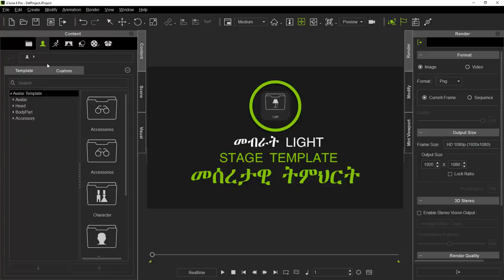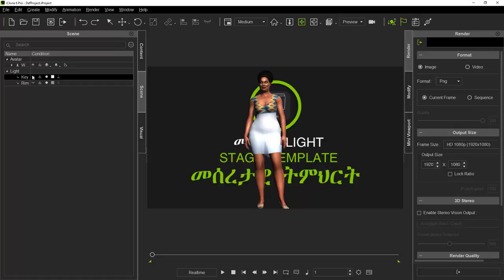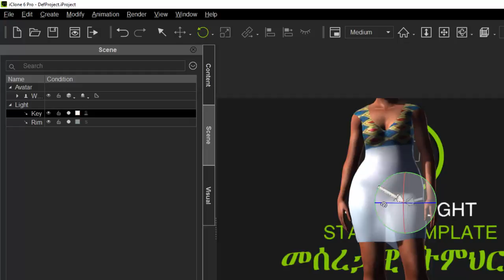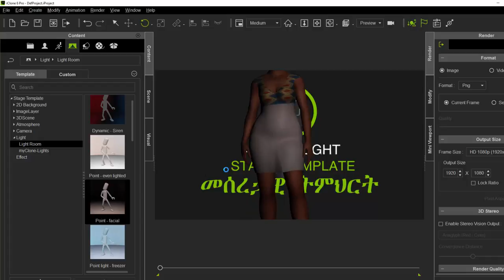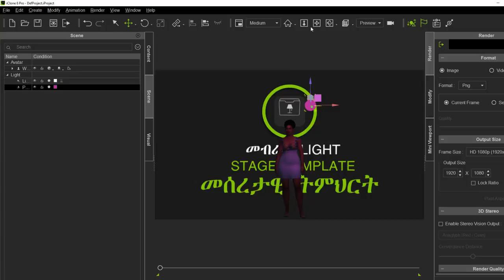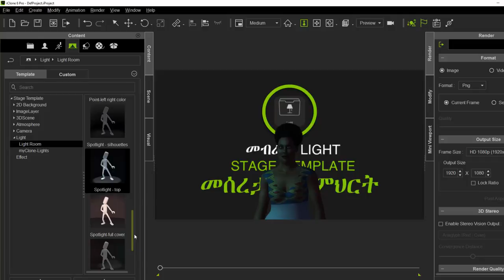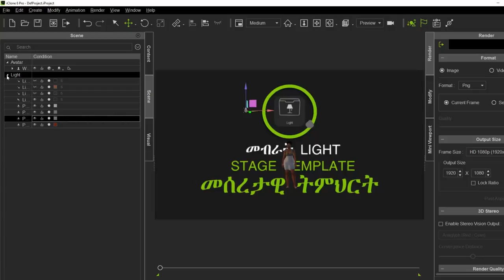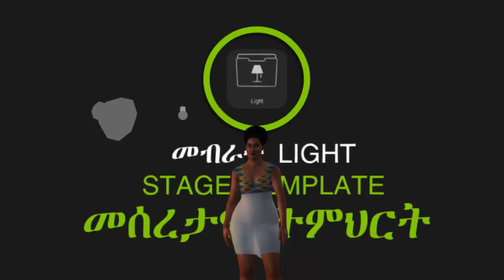17- መብራት (LIGHT)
በዚህ የትምህርት ክፍላችን የአይክሎን ሶፍትዌር መብራት አጠቃቀም እንማራለን።
 ምንም እንኳን ይህ ትምህርት ለእናነተ ባያስፈልጋችሁ ሰብስክራይብ እንድታደርጉ አበረታታለሁ። ይህም ዩቱብ ላይ ብዙ ወገኖቻችን መጥቀም እንድችል ነው። ምክንያቱም  ብዙ ሰብስክራይበሮች ሲኖሩ ዩቱብ ይህ ቻናል በቀላሉ እንዲገኝ ወደፊት ለሰዎች ስለሚያመጣው ነው። ስለ ትብብራችሁ አመሰግናለሁ።

ይህን በመድረግ እውቀትን ለሚፈልጉት እናድርስ።